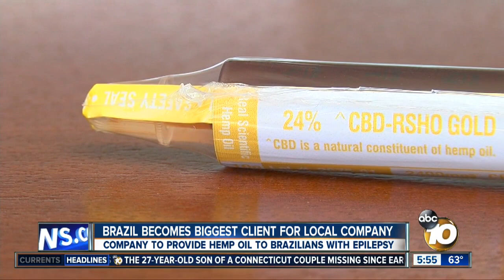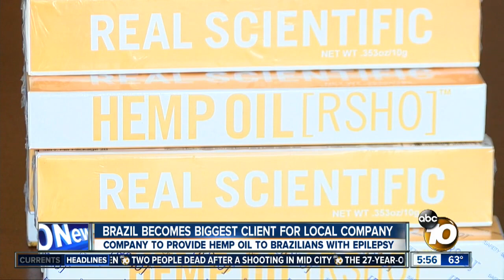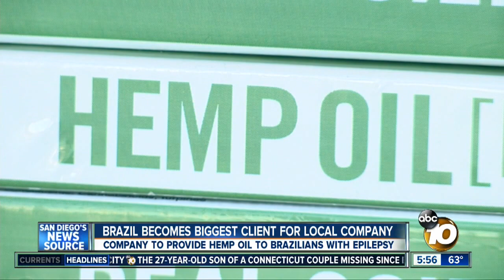Medical Marijuana Brazil